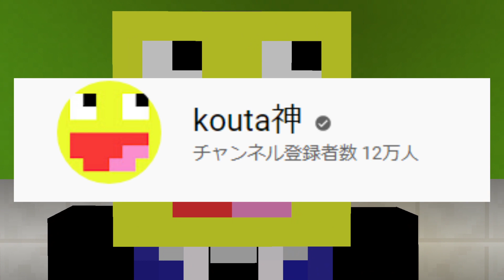登録者12万人記念動画撮影中にハプニング発生!!-マインクラフト【チャンネル登録数12万人記念】【Minecraft】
皆ありがとう!!!
登録者12万人記念パーティにハプニングが発生しました。